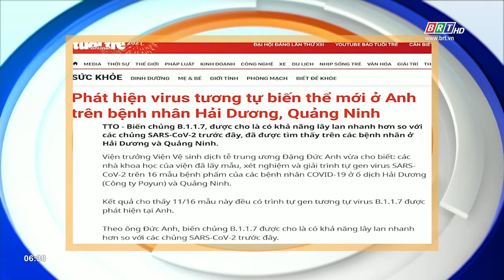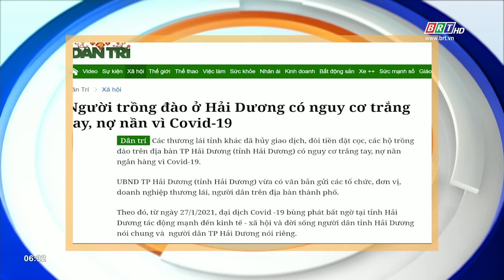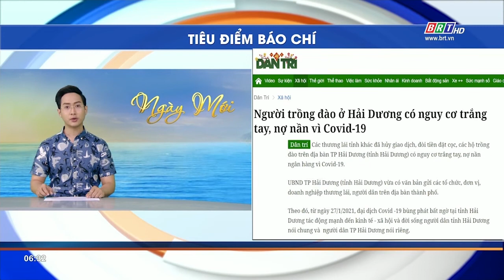Tiêu điểm báo chí 3/2/2021 | BRTgo